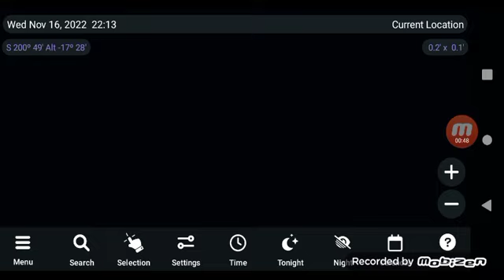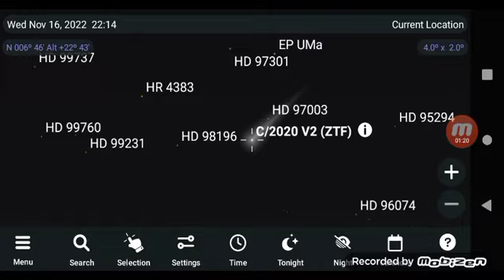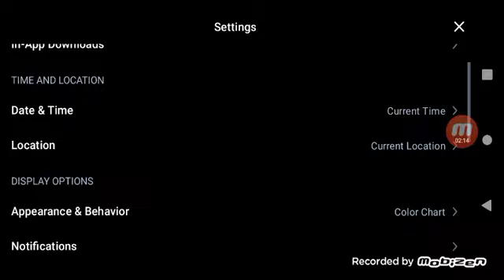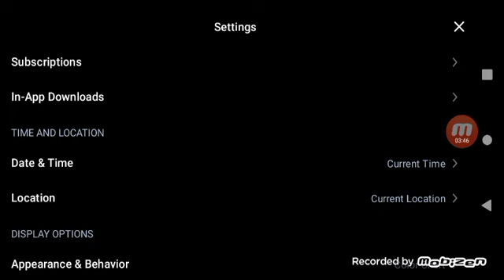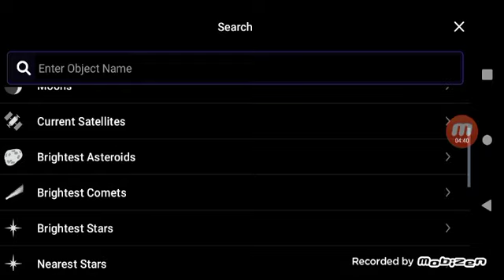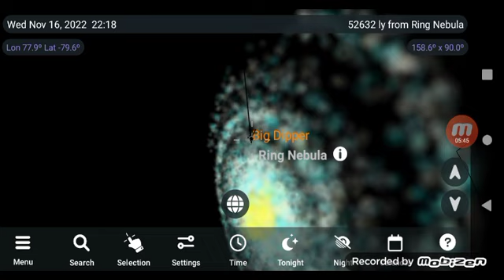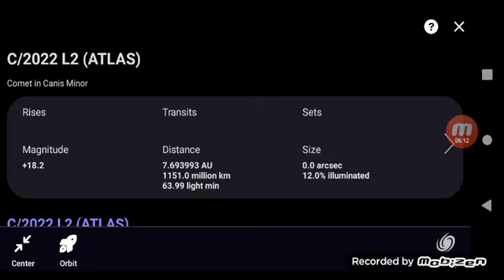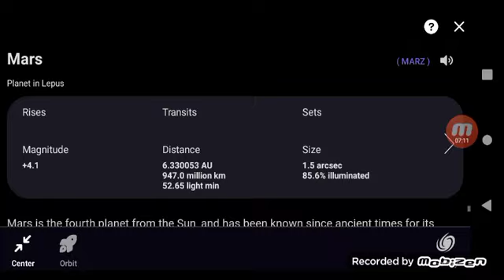Comet IOSN sky safeari